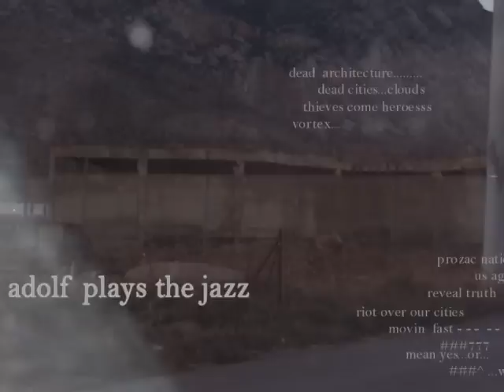Adolf Plays The Jazz - Jean-Baptiste Grenouille Fake The Aroma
Adolf Plays The Jazz ( Muzzle The Birds ) (2005)